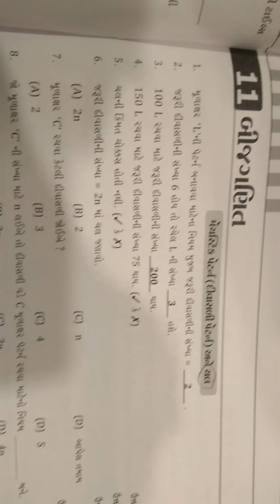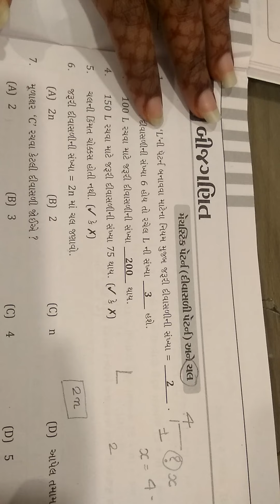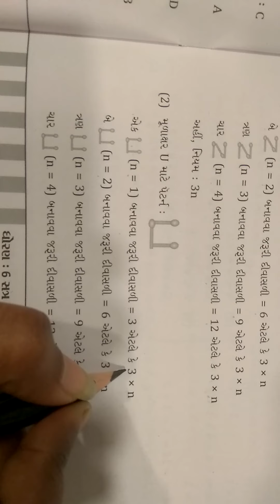std - 6th maths ch - 11 part - 1